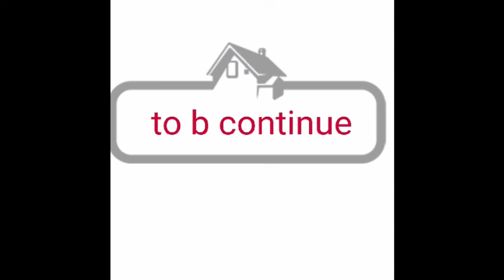First Love (3/5) by Ivan Turgenev trans. Constance Garnett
The title of the novella is almost an adequate summary in itself. The "boy-meets-girl-then-loses-her" story is universal but not, I think, banal - despite a surprise ending which notoriously turns out to be very little of a surprise. First Love is given its originality and poignancy by Turgenev's mastery of the piercing turning-point (akin to Joyce's "epiphanies") that transforms the character's whole being, making a tragic outcome inevitable. Even the nature symbolism is rescued from triteness by lovely poetic similes - e.g. "but at that point my attention was arrested by the appearance of a speckled woodpecker who busily climbed up the slender stem of a birch-tree and peeped out uneasily from behind it, first to the right, then to the left, like a musician behind the bass-viol.